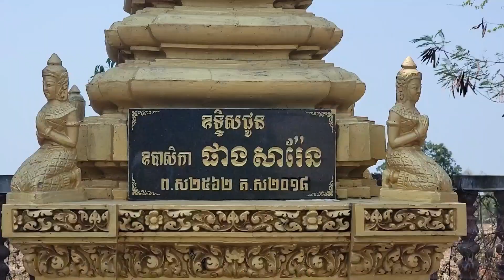ឆេង ម៉េងឆ្នាំ២០២៤/ជួបជុំបងប្អូនមួយឆ្នាំម្ដង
ឆេង ម៉េងឆ្នាំ២០២៤